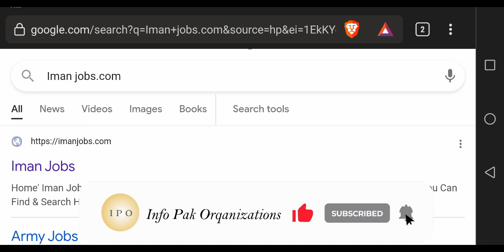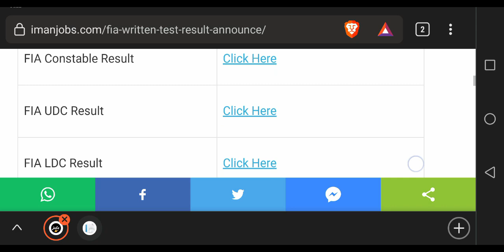FIA Written Test Announced How to Check FIA Result 2022 FIA Result For All Posts